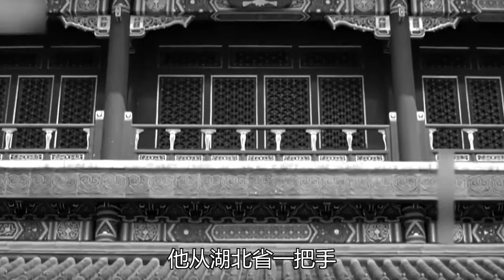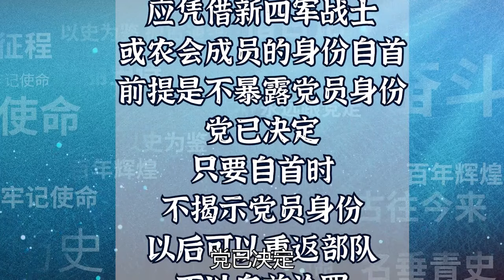毛主席戲稱李先念“叛徒頭子”，卻成了他最好的保護，為啥